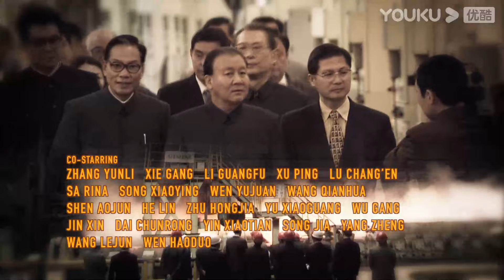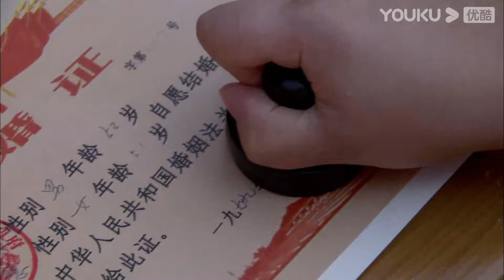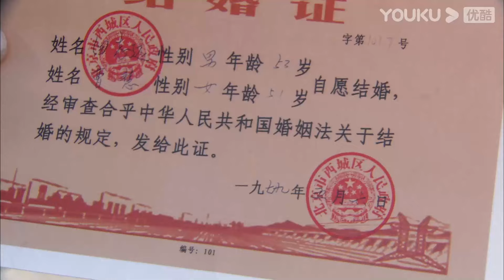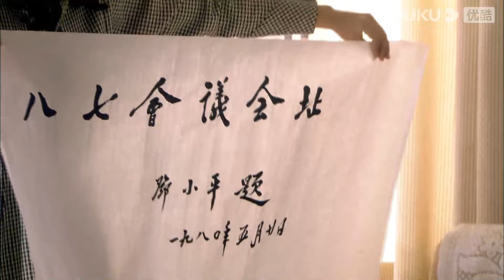ENGSUB【历史转折中的邓小平Deng Xiaoping at History's Crossroads】EP41 | 邓小平开创伟大事业！ | 马少骅/张云立/谢钢 | 历史剧情片 | YOUKU